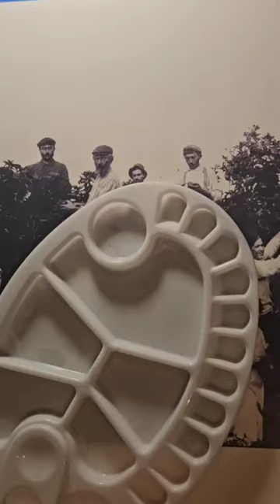The Making of "Orange Picking in Yafa, 1915"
Orange Picking in Yafa, 1915

Art Material - acrylic paint, Golf Leaf, black ink